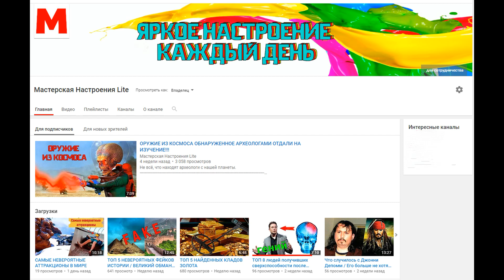ВОСПОМИНАНИЯ БРОНЕБОЙЩИКА О БИТВЕ В СТАЛИНГРАДЕ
Друзья! Кому понравился фильм можете отблагодарить нас по этим реквизитам. Средства пойдут на закупку оборудования и экспедиции на вахты памяти. Спасибо.
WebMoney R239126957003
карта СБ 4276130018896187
With the development of search movement and expeditions WebMoney R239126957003